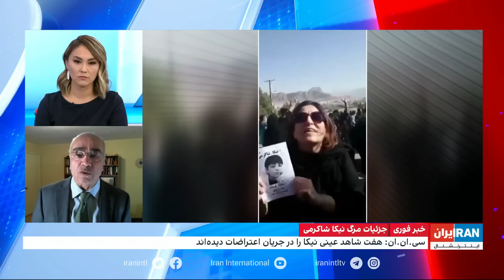اسکای نیوز: پلیس مخفی ایران در روز روشن آدم‌ربایی می‌کند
سازمان‌های حقوق بشری و شورای حقوق بشر سازمان ملل چه اقدام موثری می‌توانند برای توقف خشونت حکومت علیه معترضان در ایران انجام دهند

گفت‌وگو با رسول نفیسی، مدرس جامعه‌شناسی توسعه